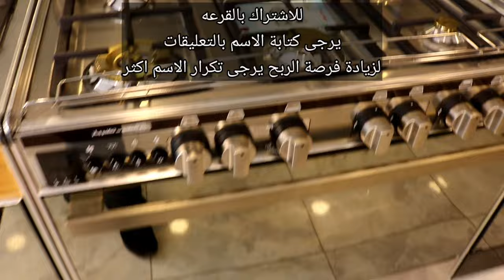تحطيم الأسعار طباخ غازي تكنو ٦ مشاعل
للحجز والاستفسار الإتصال على الرقم 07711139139 متوفر واتس اب
العنوان الكراده خارج مقابل اسواق الورده سنتر بغداد
يوجد توصيل داخل بغداد
لتفاصيل أكثر رابط الفيس والانستا👇👇👇👇

 انستا       generall_cb